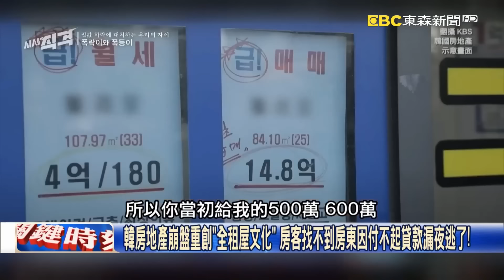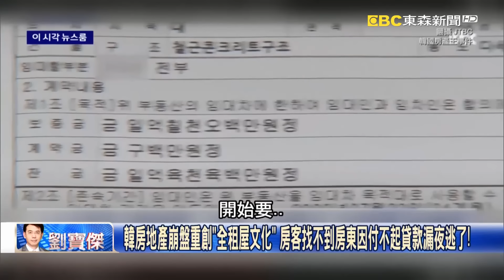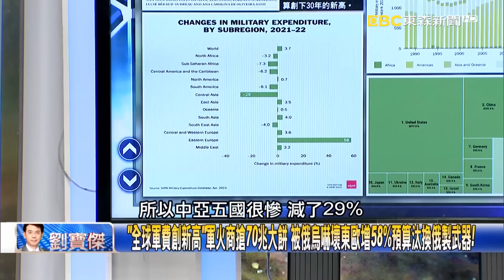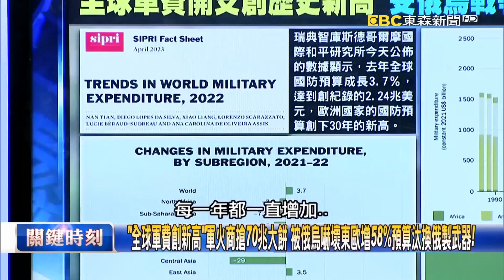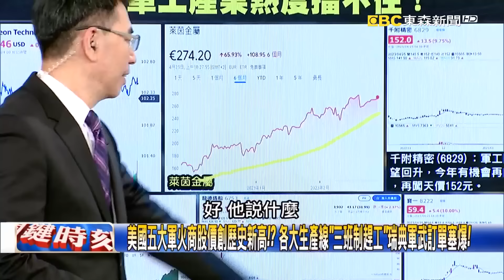【關鍵時刻全集】20230425 蘇丹戰火失控！美軍空中火力、地面開道 特種部隊靠夜色掩護越境大撤僑！？南韓「斷中時刻」！ 尹錫悅訪美投名狀「無法接受拿百年前事要求日本下跪」！｜劉寶傑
(00:00:00) Part1:南韓「斷中時刻」！ 尹錫悅訪美投名狀「無法接受拿百年前事要求日本下跪」！【關鍵時刻】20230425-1 劉寶傑 黃世聰 吳子嘉 姚惠珍 王瑞德

(00:30:03) Part2:蘇丹戰火失控！美軍空中火力、地面開道 特種部隊靠夜色掩護越境大撤僑！？【關鍵時刻】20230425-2 劉寶傑 黃世聰 李正皓 吳子嘉

(00:46:20) Part3:人跑不過煙霧！聯華食品竄惡火釀7死 「奪命冷藏庫」濃煙灌入變致命殺手！？【關鍵時刻】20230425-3 劉寶傑 王瑞德

(00:49:57) Part5:「全球軍費創新高」軍火商搶70兆大餅 被俄烏嚇壞東歐增58%預算汰換俄製武器！【關鍵時刻】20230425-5 劉寶傑 李正皓 吳子嘉 黃世聰

(01:03:57) Part6:天天警匪槍戰如戰爭國…人民不忍了！ 海地「私刑怒火」黑幫遭砸死焚屍棄街頭！？【關鍵時刻】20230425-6 劉寶傑 姚惠珍